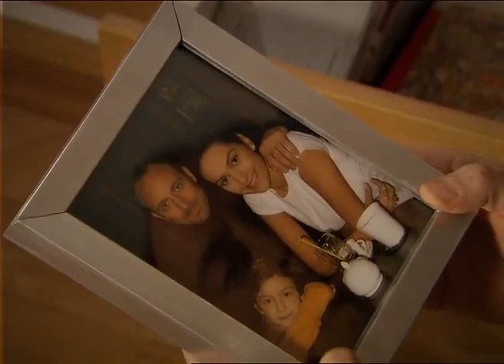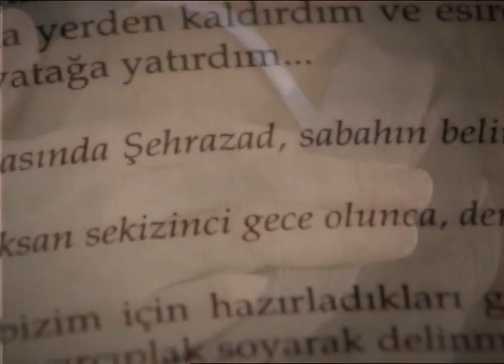أصبح الأرق رفيق حزني| مسلسل و يبقى الحب - الحلقة 50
قناتنا تُقدِّم لك أفضل أفلام ومسلسلات تركيا. استمتع بأفضل ما تقدمه التلفزيون التركي بلغتك الخاصة على قناتنا. عيش لحظات رائعة مع نجومك التركيين المفضلين من خلال أفضل مسلسلات تركيا على قناتنا.